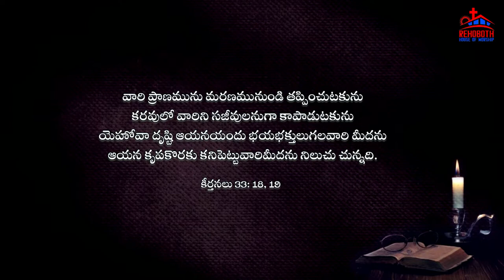Today's Promise of God|| ఈ రోజు దేవుని వాగ్ధానము|| Daily Bible verse|| Encouraging Bible verse